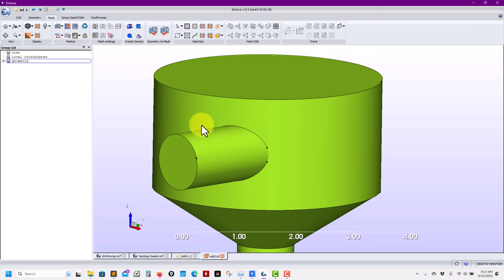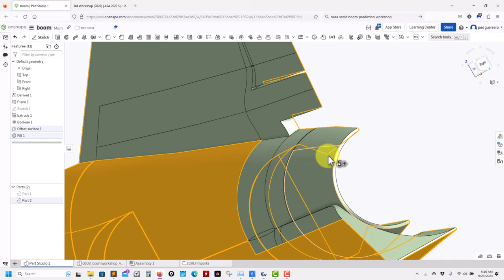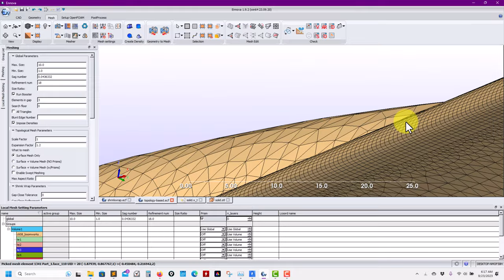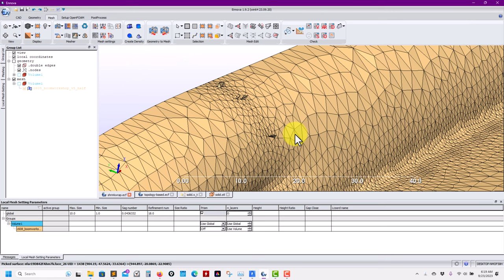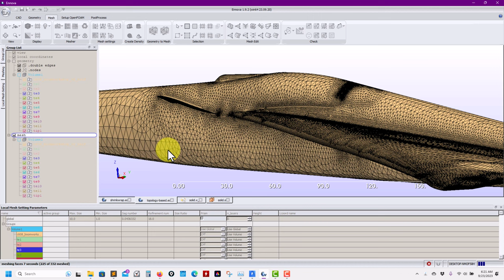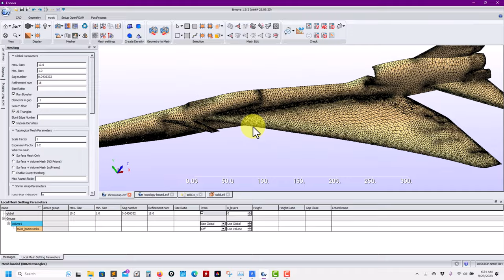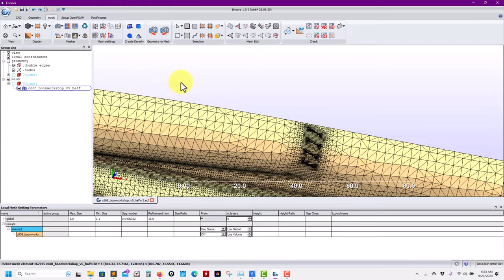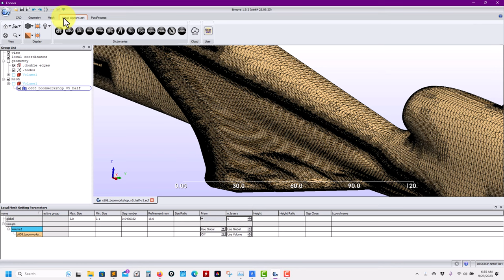Meshing with Ennova | The static mixer geometry | Topology-based vs. Shrink-wrap method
*Ennova-CFD, the better CFD meshing solution*

Part 4.
Topology-based vs. Shrink-wrap method
Which one should I use?

00:00 Meshing with Ennova
00:10 The static mixer geometry and mesh - Short summary
01:40 The C608 Low Boom Flight Demonstrator geometry
03:00 Topology-based vs. Shrink-wrap method - Which one should I use?
11:30 The cost of resolving small features with the Shrink-wrap method
12:45 Main takeaways and closing remarks

Meshing with Ennova - The static mixer geometry

For a demo license or more information related the academic program contact,

Or contact Wolʇ Dynamics at,